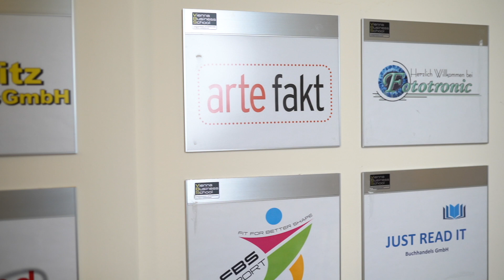Übungsfirma | VBS Akademiestraße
Herzlich Willkommen zum digitalen Tag der offenen Tür an der VBS Akademiestraße.